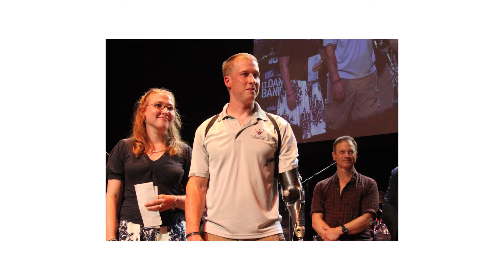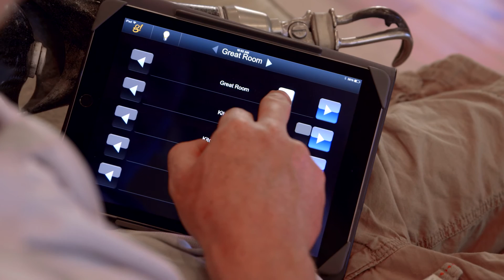Mark Litynski Profile Video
We hope you enjoy this video profile of Mark a wounded hero and Gary Sinise Foundation RISE (Restore Independence Support Empowerment) specially adapted smart home recipient.